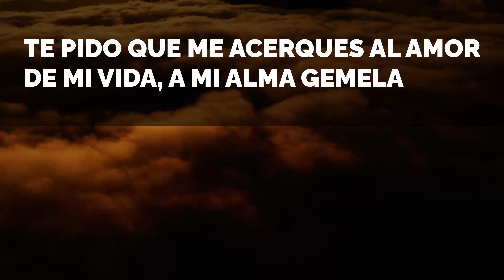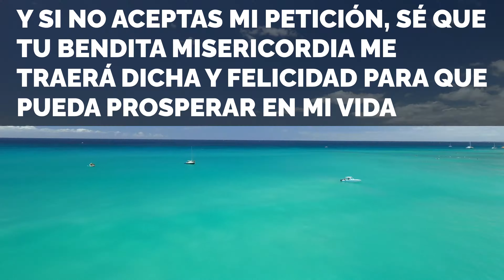Oración Anaisa Pye para el amor 💖💖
Oración Anaisa Pye para el amor/1

/.5

Amadísima Anaisa Pye, Bendita Cacica/

Hermosísima Anaisa Pye de mi devoción/

Maestra de la tierra, dueña de nuestros corazones/

Benevolente señora y abuela de la humanidad/

Con toda mi esperanza y con el corazón lleno de amargura/

Me arrodillo ante tu manto sagrado/

Y te ofrezco estas velas rosas, estas flores blancas y mi perfume favorito/

Te pido de todo corazón que me quites esta angustia y ansiedad/

Para que pueda convertirme en un ser de amor y bondad/

Siguiendo tu enseñanza de igual atrae a igual/

Te pido que me acerques al amor de mi vida, a mi alma gemela/

Y que poseas su cuerpo y su voluntad para que podamos reencontrarnos/

Porque al llegar a la tierra fuimos divididos para crecer y conocernos a nosotros mismos/

Bendita madre benevolente, maestra y señora del amor/

Si es tu voluntad concederme esta petición estaré eternamente agradecido/

Y si no aceptas mi petición, sé que tu bendita misericordia me traerá dicha y felicidad para que pueda prosperar en mi vida/

Glorioso sea tu nombre, amadísima Anaisa Pye/

Con la bendición de Sambia, Dios Padre todo poderoso./